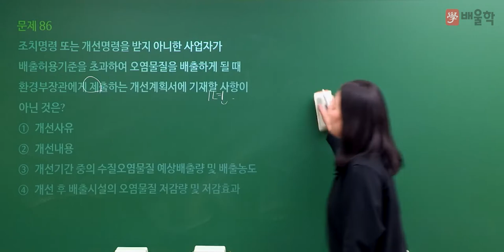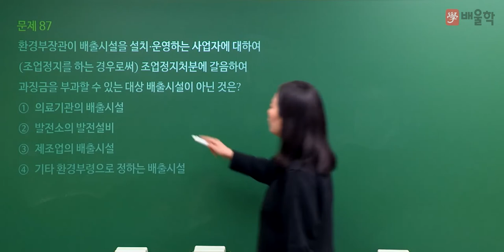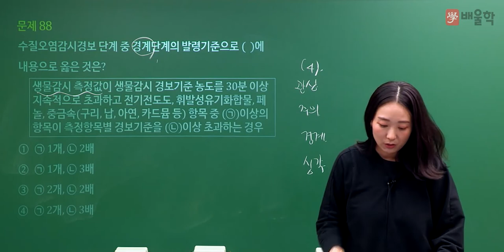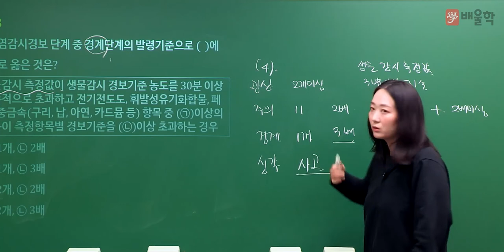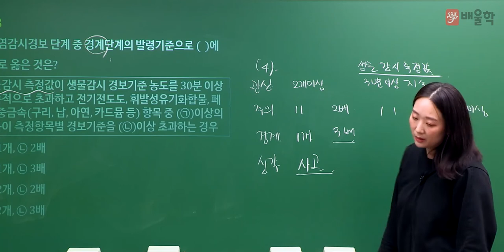[수질환경기사 필기] 2022년 2회 필기 기출 풀이 5과목 수질환경관계법규 2 - 고경미 교수님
2022년 2회 수질환경기사 필기 5과목 수질환경관계법규 기출문제 해설 강의!